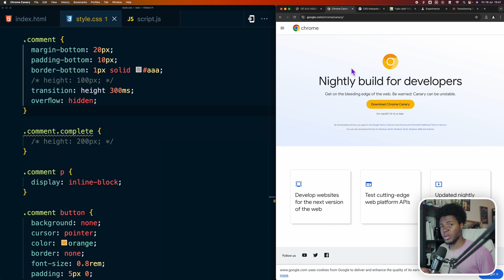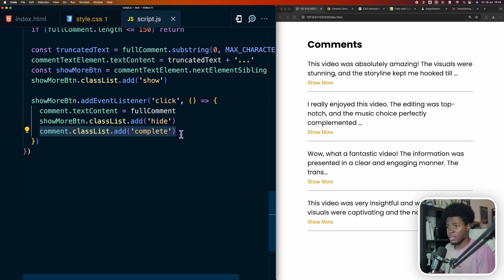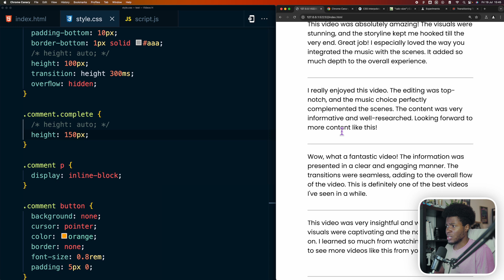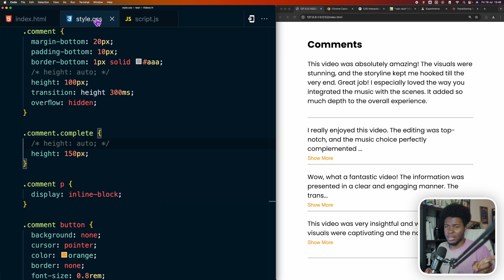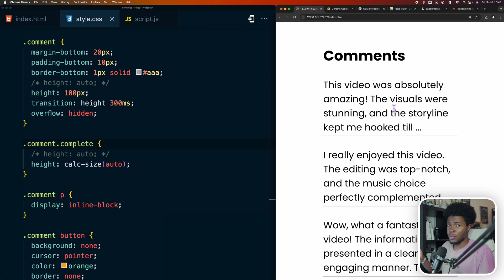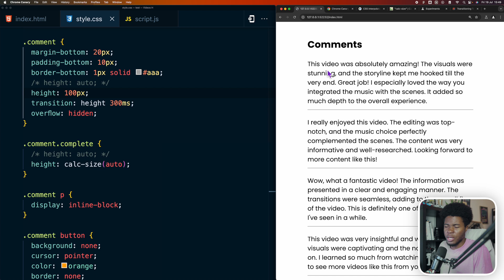CSS CALC-SIZE - Game Changer & Limitations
Recently, CSS got a new function (in Chrome Canary), which is calc-size. This function makes it easy to animate auto values and in this video, I showed an example.